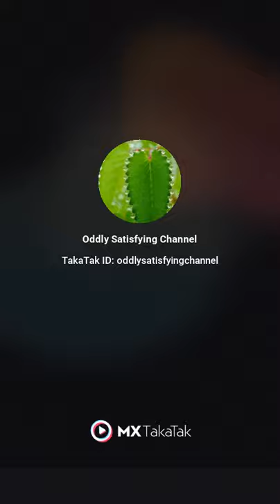Oddly Satisfying ASMR(1)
A tractor is an engineering vehicle specifically designed to deliver a high tractive effort (or torque) at slow speeds, for the purposes of hauling a trailer or machinery used in agriculture or construction. Most commonly, the term is used to describe a farm vehicle that provides the power and traction to mechanize agricultural tasks, especially (and originally) tillage, but nowadays a great variety of tasks.